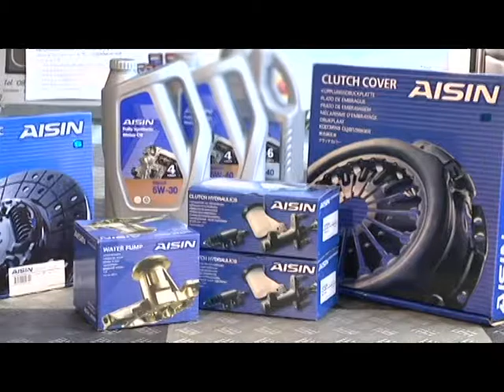Speed Talk 27 10 2016 (4/5)